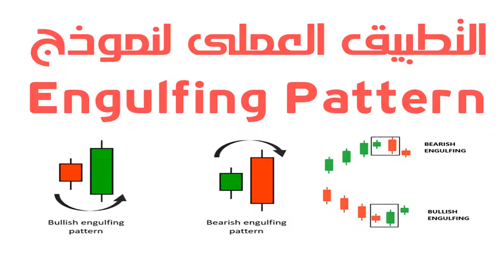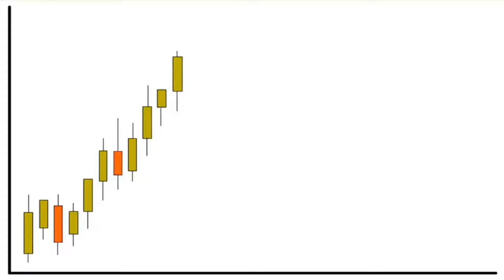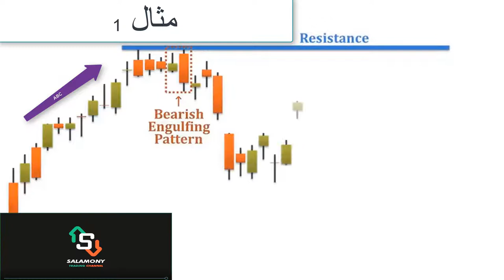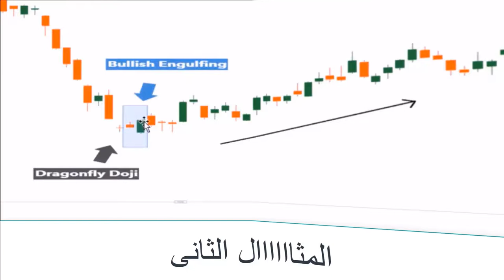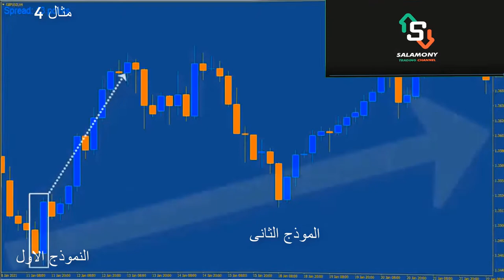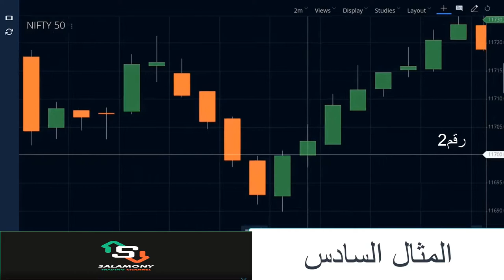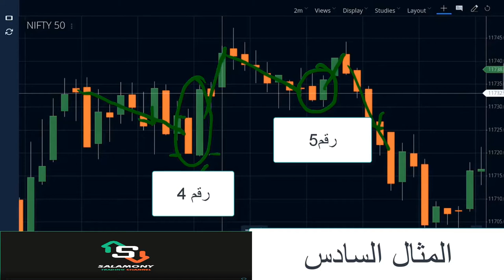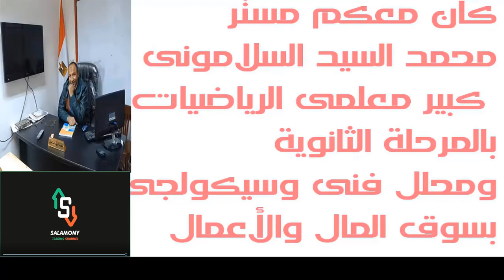8_كورس تحليل فنى_التطبيقات العملية لنموذج Engulfing Patterns.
فى هذا الفيديو_التطبيقات العملية لنموذج _الشموع الابتلاعية_Engulfing Patterns
بشقيه.
1-Bulish engulfing Patterns
2- Berish engulfing Patterns
من خلات 6 أمثلة تطبيق على الشارت
وذلك بعد سرد القاعدة الخاصة بكل نموذج.
وفى نهاية الفيديو شىء مهم جدا وهو النسب المأوية لاشكال النموذج الشرائى .
وبالمثل تكون نسب النموذج البيعى.